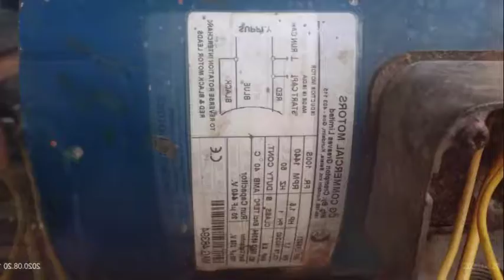1.5 HP motor rewinding 220V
Running geuge double 21 & single 22
Starting gauge 22